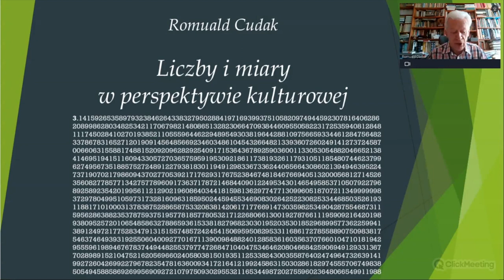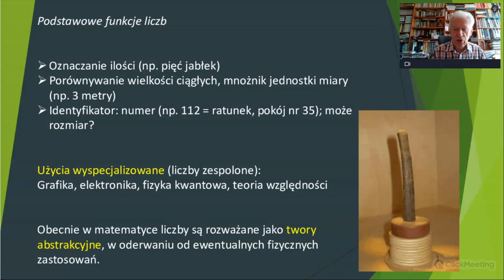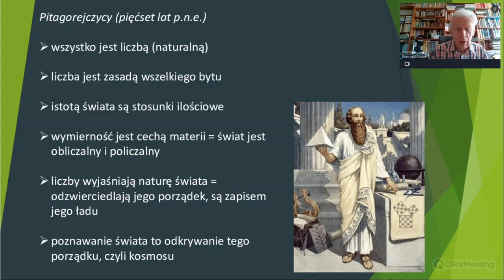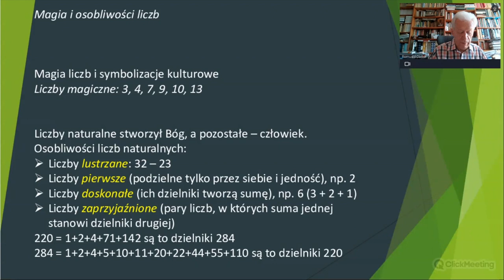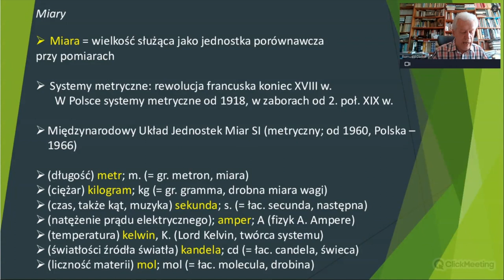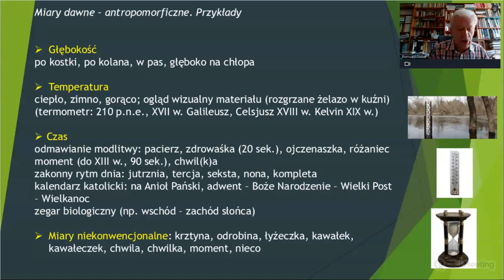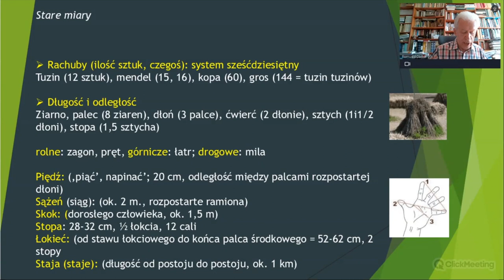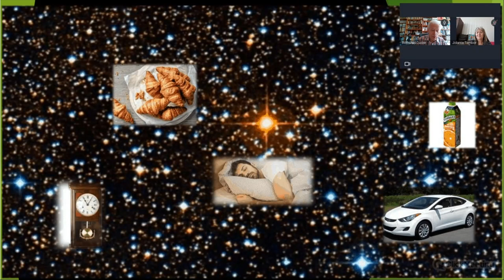Liczby i miary w kulturze